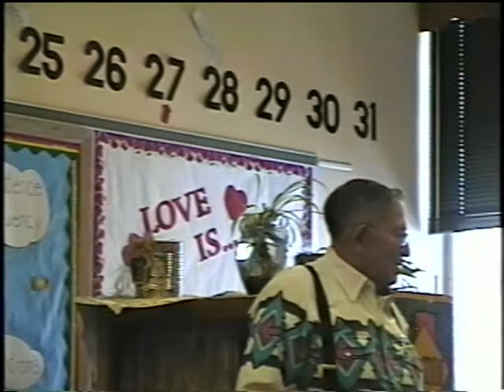Sibby Lebeau School Pesentation 2 27 03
In his 80th year, Lakota tribal rememberer  continues his work of teaching others about his culture by visiting a grade school class in Grand Island, Nebraska in 2003